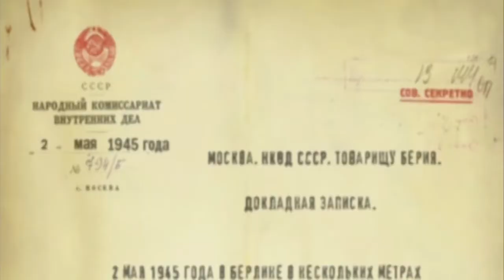Joseph Goebbels: Génius propagandy (28.12.2020 ve 20:00 na CS HISTORY)